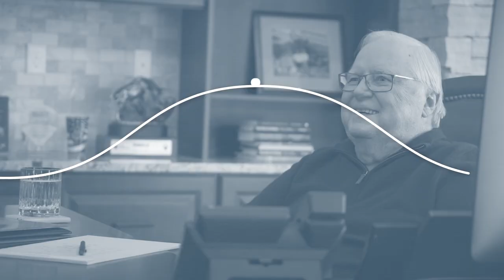How Amy Porterfield Changed Digital Entrepreneurship Forever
Join us as Dave Liniger interviews digital marketing expert Amy Porterfield on the Ambition and Grit podcast. Amy shares her inspiring journey from the corporate world to becoming a successful online entrepreneur, serving over 50,000 students. She discusses the importance of ambition and grit in achieving your goals, overcoming challenges, and embracing mindset shifts for success. Tune in for valuable insights and strategies to fuel your entrepreneurial journey.